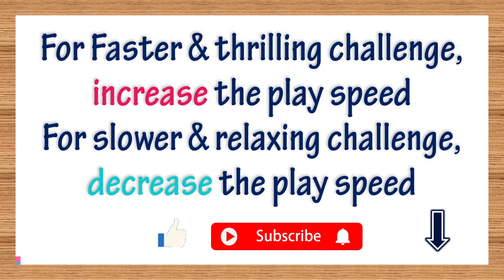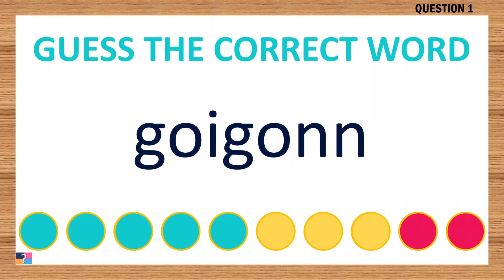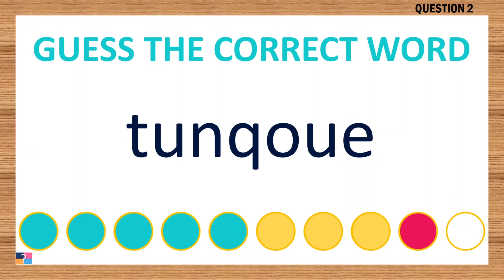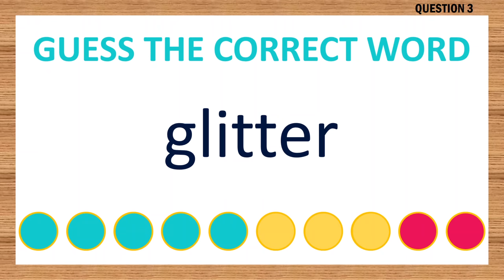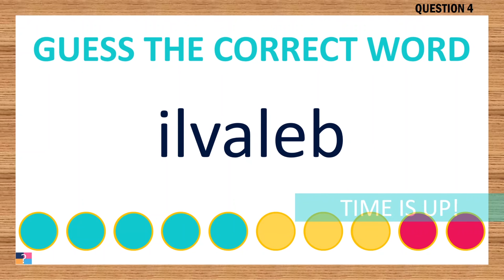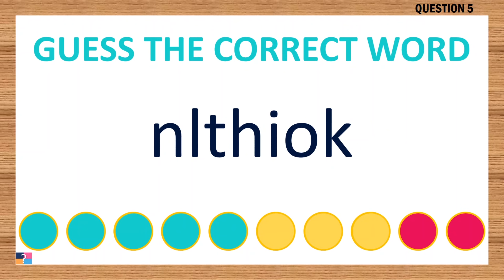[Scrambled Word Game] Can You Unscramble These Words? 7 Letters